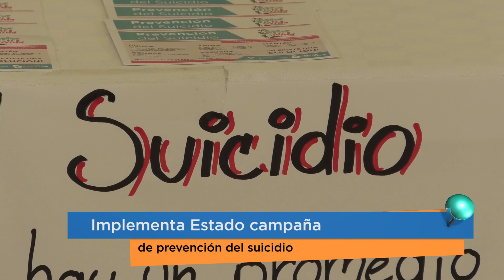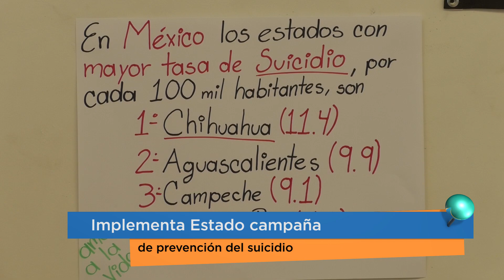Puntualizando TV 11 de septiembre